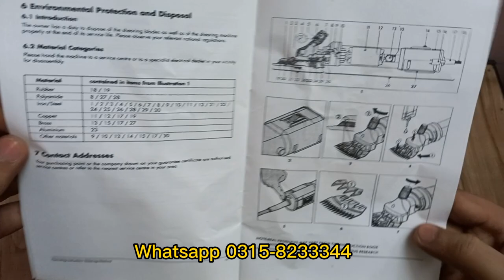sheep clipper machine/Sheep shearing/Sheep Hair cutting machine/جانوروں کے بال کاٹنے والی مشین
(Animals hair cutting machine)
Available All Power Tools in wholesale prices

this is a educational channel and in this video we show
up different types of tools Wich is used for different
purpose in daily routine life specialy in this video we
show you a complete tool set of tyle fitting in very cheap
price we are also offering you high quality tools cash on
delivery service allover Pakistan if you like my video
informative videos.

Instagram.com/zain41712